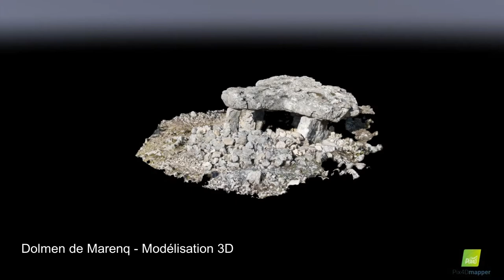Dolmen de Marenq 3D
Modélisation 3D par drone